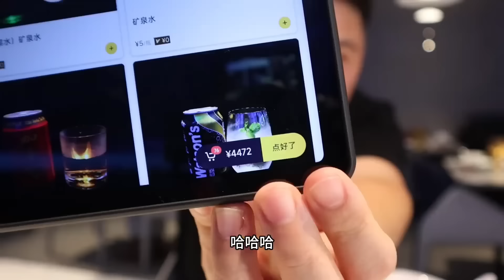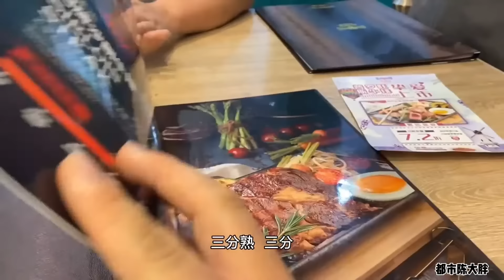挑战厦门478元一位的海鲜自助！比脸大的铁板小青龙大口吸着吃，高级鹅肝一口一块吃美了【都市陈大胖】